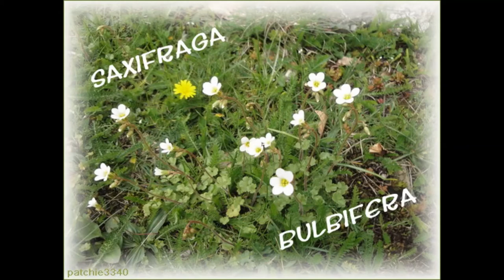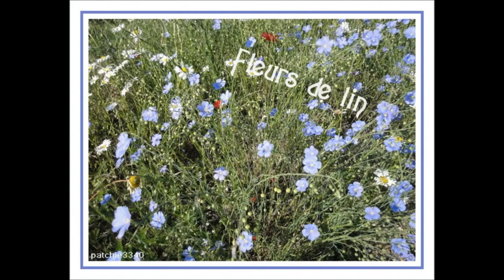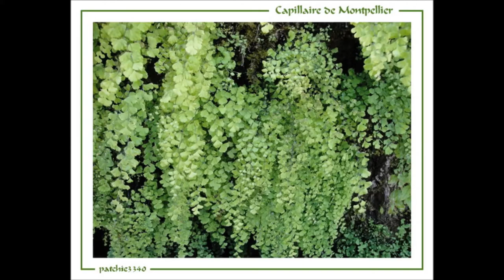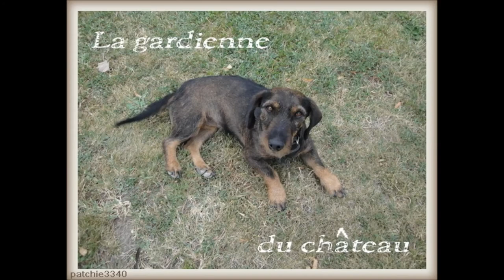LA NATURE AU FIL DES SAISONS 2012 ALBUM 2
LA NATURE AU FIL DES SAISONS 2012 ALBUM 2 - Printemps-été
Photos prises chez moi et au cours de promenades